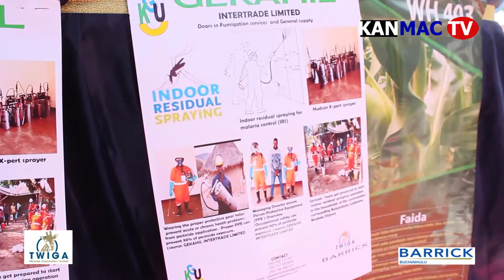MAONYESHO YA GS1 YAWAPA KUJIAMINI WAJASILIAMALI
Banda la maonyesho la bulyanhulu limekuwa mfano kwa wajasiliamali wote kwa kutoa elimu ya kilimo,tiba,ubunifu na ufugaji,hiyo yote kuhakikisha mjasiliamali anajiamini na kufanya shughulu zake na kupata maslahi kwan kauli mbiu ya maonyesho hayo (NUNUA BIDHAA ZA KITANZANIA TUKUZE UCHUMI WA NCHI